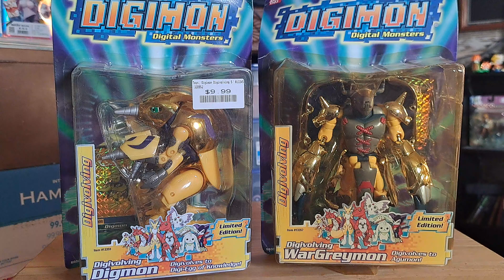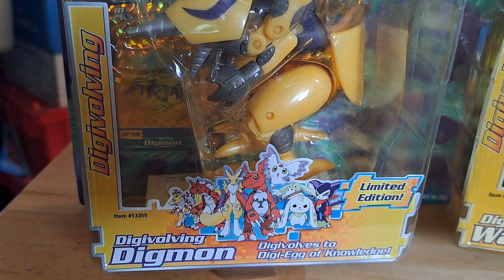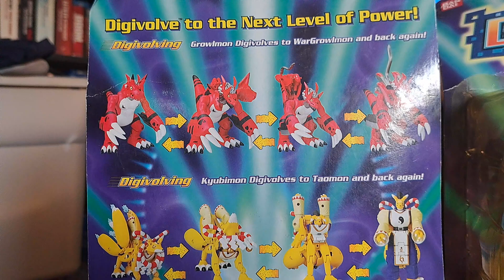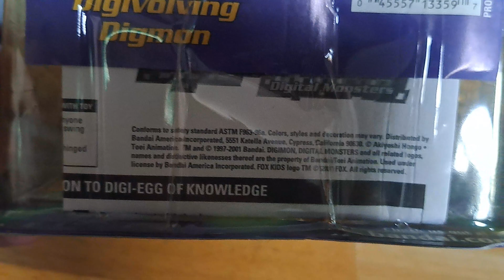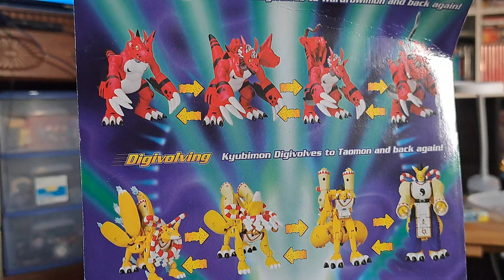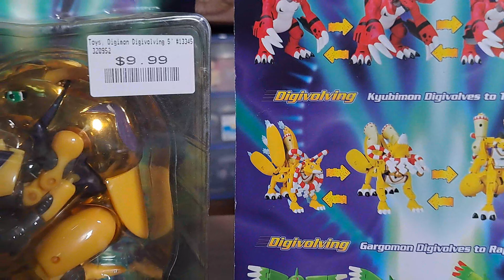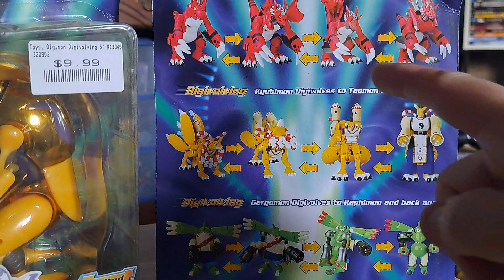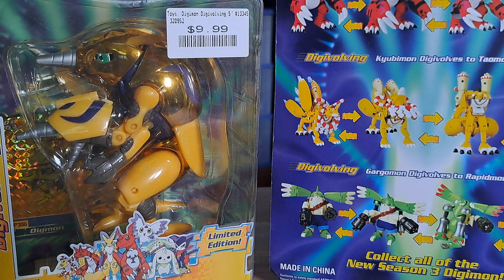VINTAGE TIME! ...NEW Title! NEW Stuff! SAME old enjoyment!